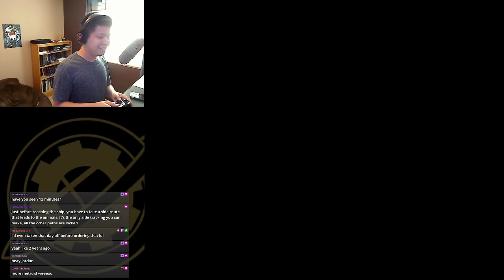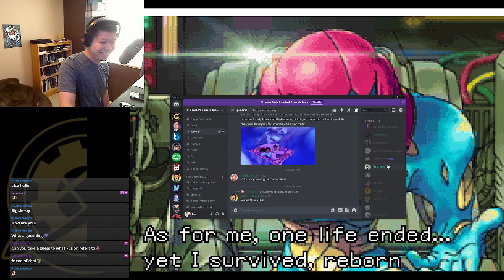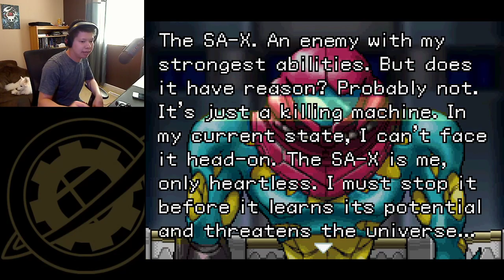Metroid Fusion: Part 1